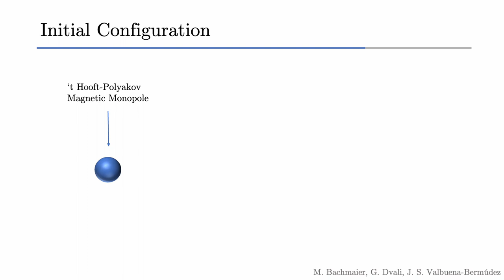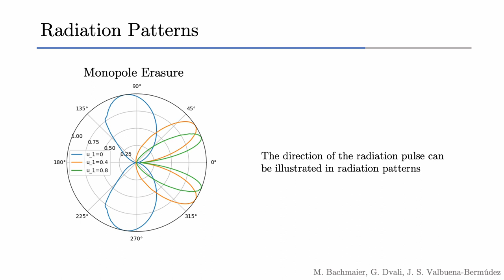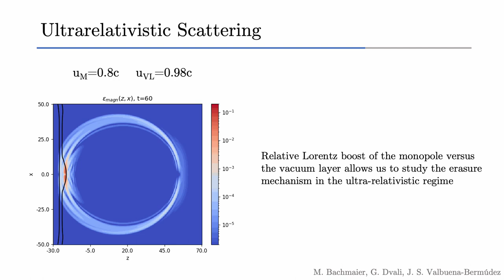Radiation Emission during the Erasure of Magnetic Monopoles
We study the interactions between ’t Hooft-Polyakov magnetic monopoles and the domain walls formed by the same order parameter within an SU(2) gauge theory. We observe that the collision leads to the erasure of the magnetic monopoles, as suggested by Dvali, Liu, and Vachaspati. The domain wall represents a layer of vacuum with un-Higgsed SU(2) gauge symmetry. When the monopole enters the wall, it unwinds, and the magnetic charge spreads over the wall. We perform numerical simulations of the collision process and in particular analyze the angular distribution of the emitted electromagnetic radiation. As in the previous studies, we observe that the erasure always takes place. Although not forbidden by any conservation laws, the monopole never passes through the wall. This is explained by entropy suppression. The erasure phenomenon has important implications for cosmology, as it sheds a very different light on the monopole abundance in post-inflationary phase transitions and provides potentially observable imprints in the form of electromagnetic and gravitational radiation. The phenomenon also sheds light on fundamental aspects of gauge theories with coexisting phases, such as confining and Higgs phases.